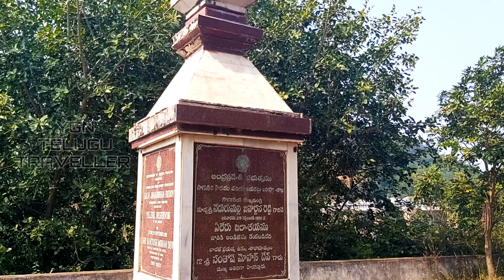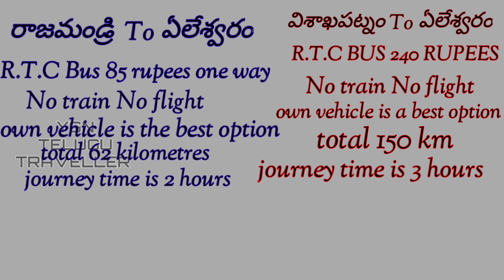ఏలేశ్వరం పవర్ ప్లాంట్ డ్యామ్|ఏలేశ్వరం సాయిబాబా మెట్ట#ygn telugu Traveller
ఏలేశ్వరం పవర్ ప్రాజెక్ట్ డ్యామ్ రిజర్వాయర్ is the beautiful place and location with nature

ఏలేశ్వరం డ్యామ్
ఏలేశ్వరం పవర్ ప్రాజెక్ట్
ఏలేశ్వరం విలేజ్
ఎర్రవరం టు ఏలేశ్వరం
ఏలేశ్వరం సాయిబాబా మెట్ట